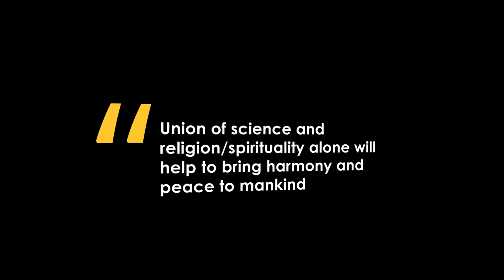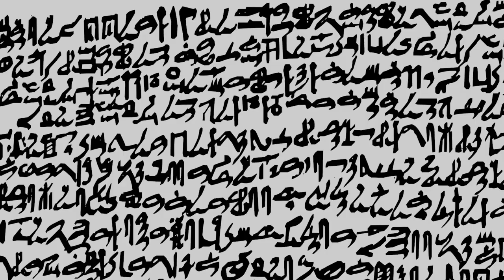World's Biggest Dome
Cultivating a ‘Holistic Peace Loving Harmonious Global Society’ and Conveying Message of Peace,Divinity & Integrity. The World’ Largest Dome symbolizes vedic principle ‘VASUDHAIVA KUTUMBAKAM’ (The World is One Family)